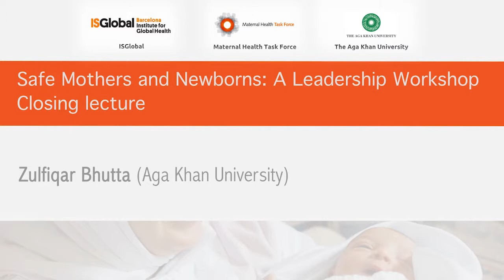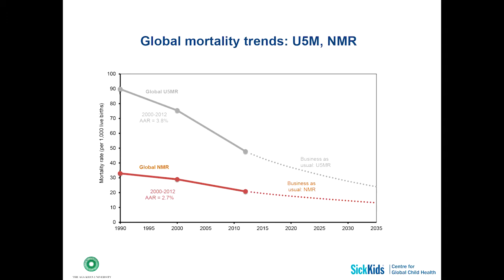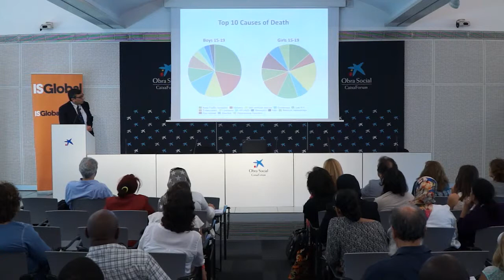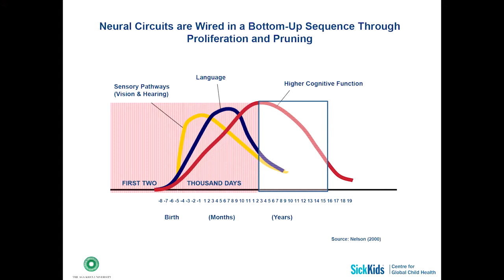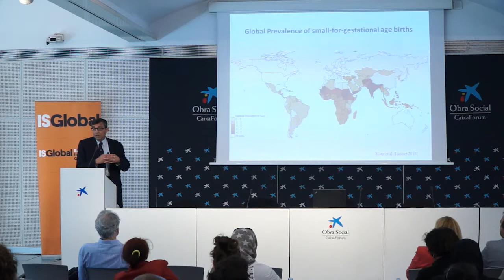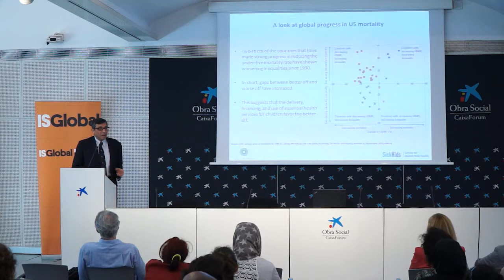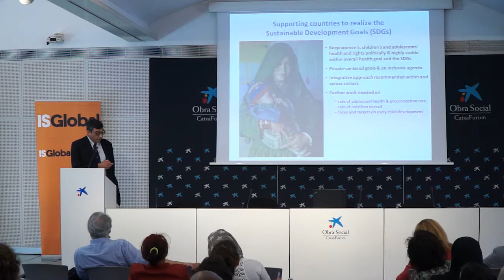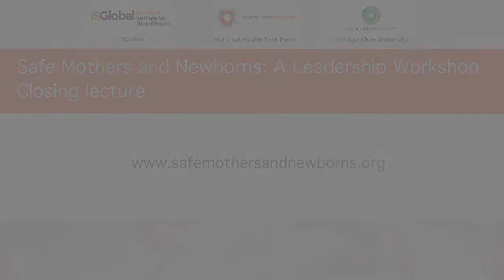Safe Mothers and Newborns Workshop: Closing Lecture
This Global Health Lecture by Professor Zulfiqar Bhutta (Aga Khan University) was the closing session of the Safe Mothers and Newborns workshop, held in Barcelona from June 28 to July 3.